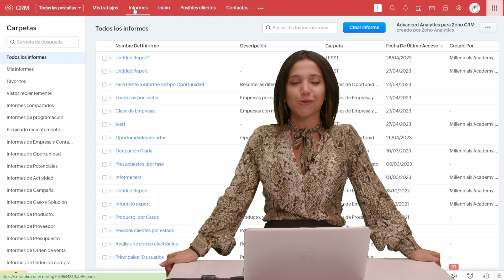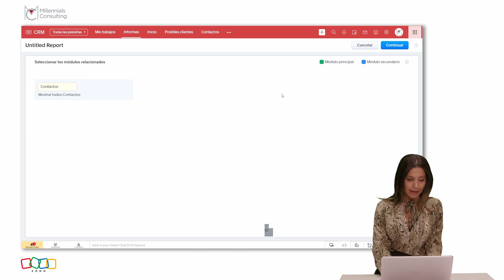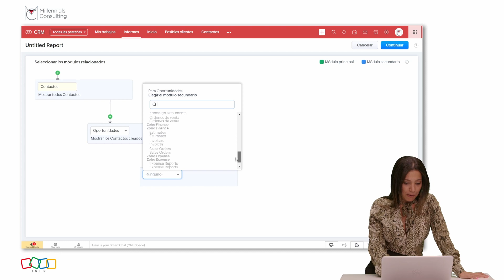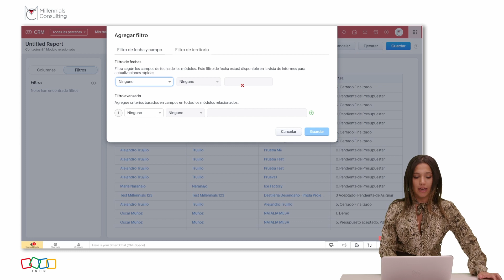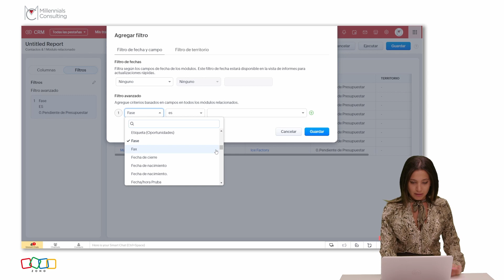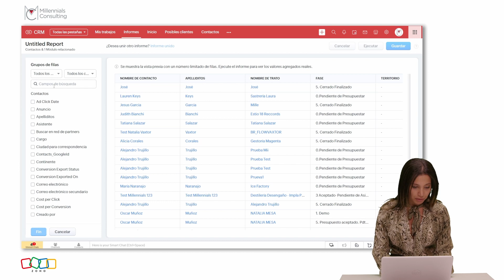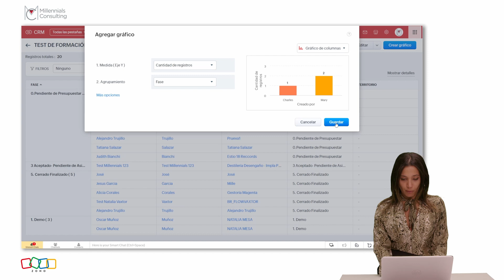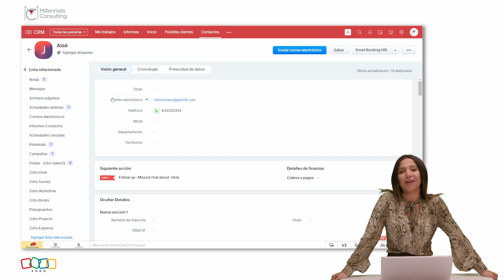Crea informes PERSONALIZADOS en Zoho CRM | Tutorial PASO a PASO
✅Empieza con Zoho CRM de forma GRATUITA con una prueba de 30 días

🎓En este video, Jessica te enseña cómo hacer informes personalizados en ZOHO CRM. Aprenderás a utilizar las poderosas herramientas de personalización de ZOHO CRM para crear informes que se ajusten específicamente a las necesidades de tu negocio. Este tutorial paso a paso te guiará a través de todo el proceso, desde la selección de los datos correctos hasta la personalización del diseño y formato de tus informes.

Empezaremos con una introducción a la interfaz de informes de ZOHO CRM, seguido de consejos sobre cómo seleccionar los datos más relevantes para tus informes. Luego, te mostraremos cómo puedes utilizar las diversas opciones de personalización para crear un informe que no solo sea informativo sino también atractivo visualmente.

Además, exploraremos cómo los informes personalizados pueden ayudarte a obtener insights más profundos sobre tu negocio, mejorando la toma de decisiones y estrategias comerciales. Discutiremos también cómo estos informes pueden ser compartidos y presentados eficientemente dentro de tu equipo.

Si este video te resulta útil, no olvides hacer clic en el botón de suscripción para no perderte futuras guías y consejos sobre ZOHO CRM y otros temas relacionados con la gestión empresarial. Y si tienes alguna pregunta o quieres compartir cómo utilizas los informes personalizados en tu negocio, ¡deja un comentario abajo!